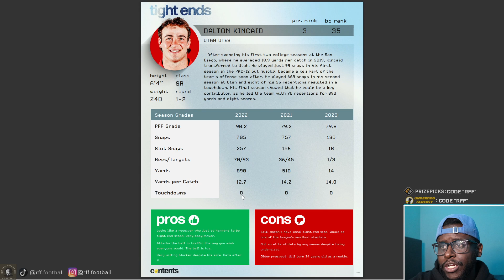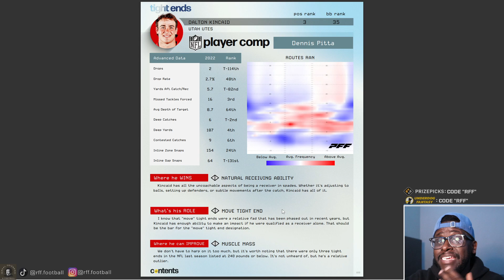Dalton Kincaid Utah TE: The New Travis Kelce?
Utah Tight End Dalton Kincaid is a name to watch out for in the upcoming NFL draft. This talented tight end has been compared to NFL star Travis Kelce, and for good reason. He's a freakishly athletic player with a ton of raw talent and a knack for making big plays. His physical abilities are simply impressive, with a combination of size, speed, and agility that make him a formidable presence on the field. In his college career, he's recorded an impressive 74 receptions for 1,055 yards and 12 touchdowns. He's also shown a knack for making big plays, with several highlight-reel catches that have left fans in awe. Dalton Kincaid is expected to be a mid-to-late round pick in the NFL draft, but some experts predict that he could be a steal for the team that picks him up, given his immense talent and potential. He's a very large receiver with the ability to stretch the field and create mismatches for opposing defenses. So, whether you're a die-hard football fan or just someone who loves to see incredible athleticism in action, don't miss out on the chance to see Dalton Kincaid dominate the field. Tune in to see why this tight end is one of the most exciting prospects in this year's draft.

Sign up for PrizePicks & Underdog Fantasy and get a 100% match on your money up to $100!

00:00 - intro/PFF stats
06:47 - Film Breakdown

This is a reaction video used to educated and give my feedback on the player and tactics used by said player COPYRIGHT DISCLAIMER UNDER SECTION 107 OF THE COPYRIGHT ACT 1976, ALLOWANCE IS MADE FOR "FAIR USE" FOR PURPOSES SUCH AS CRITICISM, COMMENT, NEWS REPORTING, TEACHING, SCHOLARSHIP, AND RESEARCH. DISCLAIMER ALL VIDEOS ARE FOR ENTERTAINMENT/ NEWS PURPOSES PROTECTED BY FAIR ACT FAIR USE COPYRIGHT DISCLAIMER UNDER SECTION 107 OF THE COPYRIGHT ACT 1976, ALLOWANCE IS MADE FOR “FAIR USE” FOR PURPOSES SUCH AS CRITICISM, COMMENT, NEWS REPORTING, TEACHING, SCHOLARSHIP, EDUCATION AND RESEARCH.